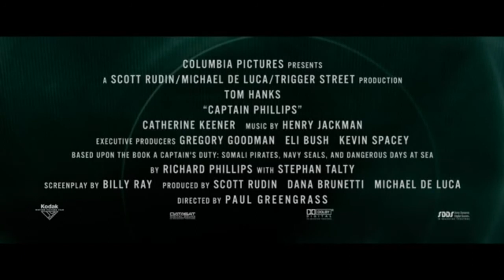cabar trailer's Captain Phillips Official Trailer HD 2014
The film focuses on the relationship between the Alabama's commanding officer, Captain Richard Phillips, and the Somali pirate captain, Muse, who takes him hostage. Phillips and Muse are set on an unstoppable collision course when Muse and his crew target Phillips' unarmed ship.
Release date: October 11, 2013 (USA)
Director: Paul Greengrass
Running time: 134 minutes
Initial DVD release: January 21, 2014 (USA)
Story by: Richard Phillips, Stephan Talty